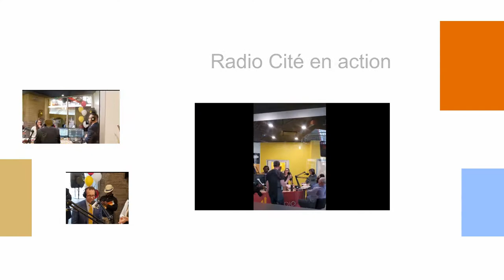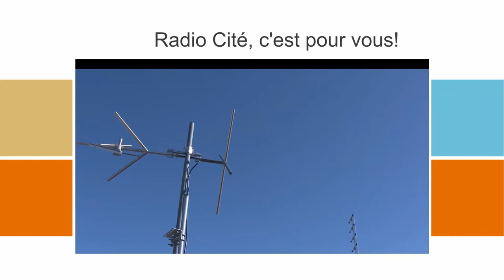Radio Cité en action depuis octobre 2018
Quelques images témoignent  des activités de votre jeune radio communautaire, CFED 97,9 FM.